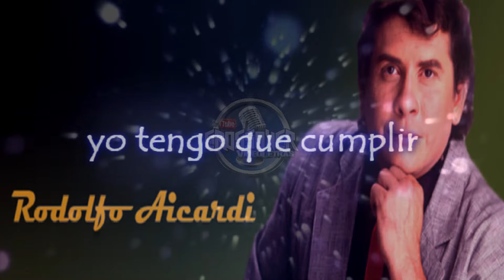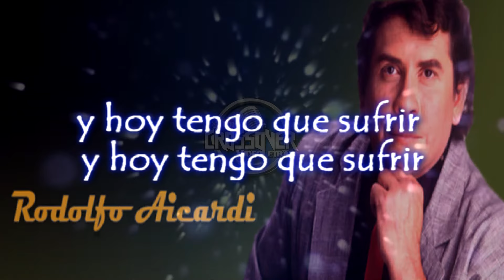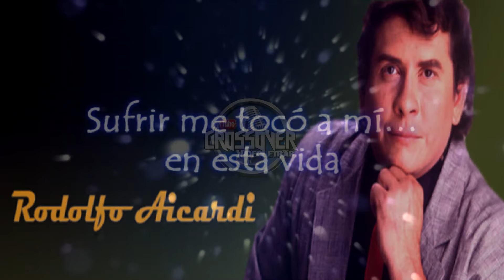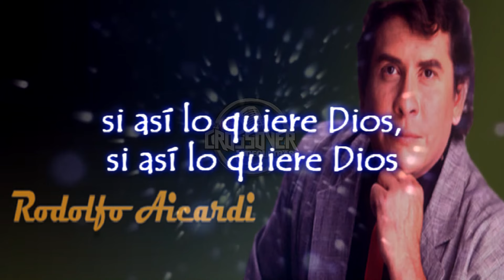Sufrir Rodolfo Aicardi